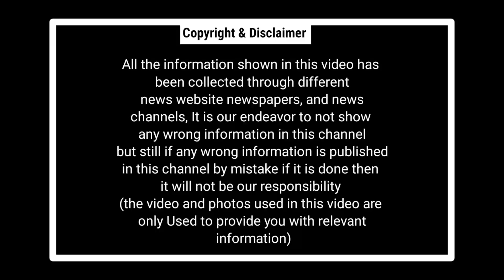Chhattisgarh Latest News Today | छत्तीसगढ़ आज की बड़ी खबरें | 17 July 2023